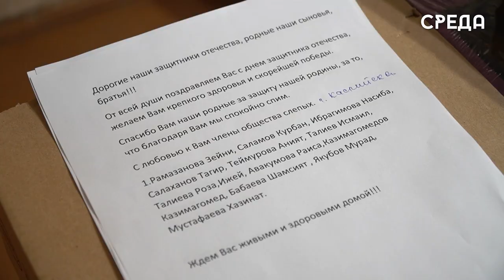Представители ВОС Каспийска собрали гумпомощь для бойцов СВО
19 февраля члены Каспийской местной организации «Общество слепых» собрали гуманитарную помощь участникам СВО в преддверии праздника - День защитника Отечества. Отметим, что идея сбора гуманитарной помощи принадлежит группе поддержки курса главы РД.

По словам организаторов, члены общества отозвались на данную просьбу радушно и с азартом. В течении нескольких дней они составляли список необходимых принадлежностей, а после приступили к сбору.